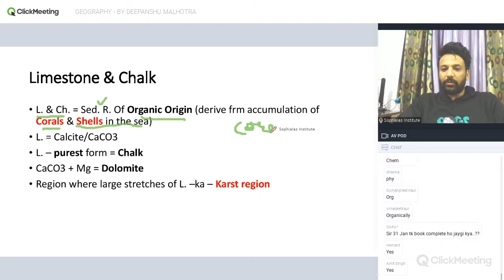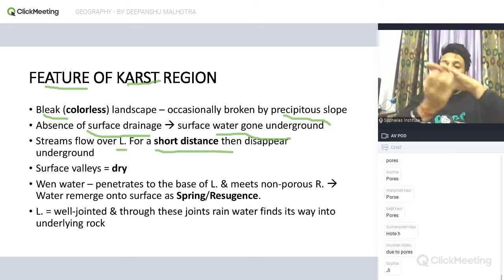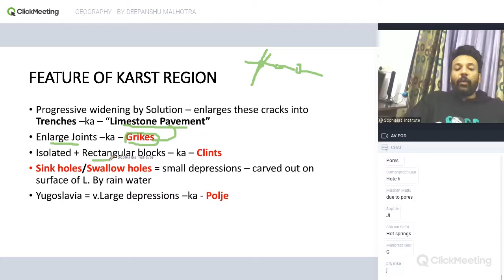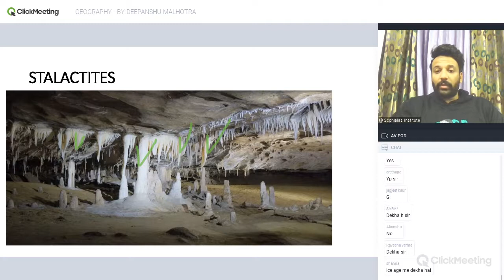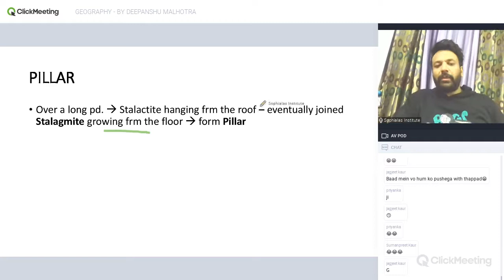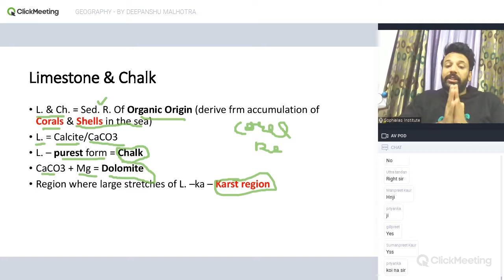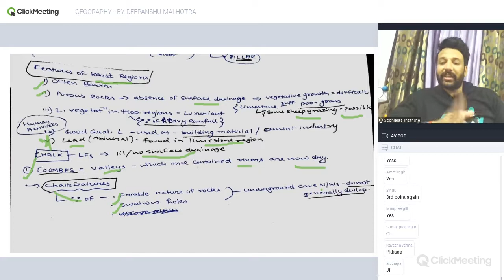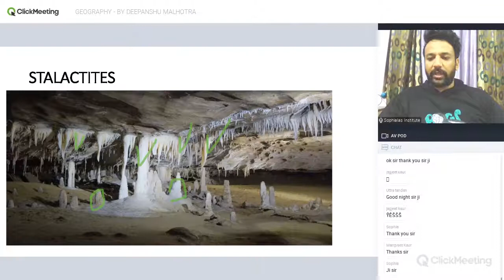GEOGRAPHY - BY DEEPANSHU MALHOTRA